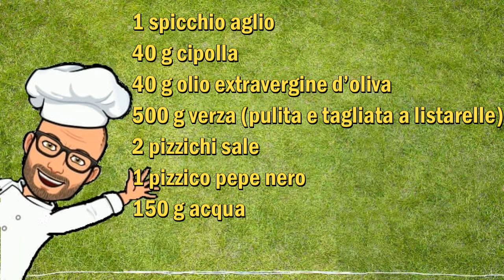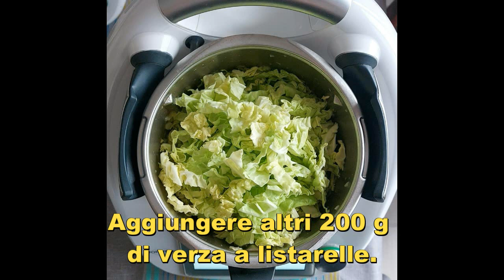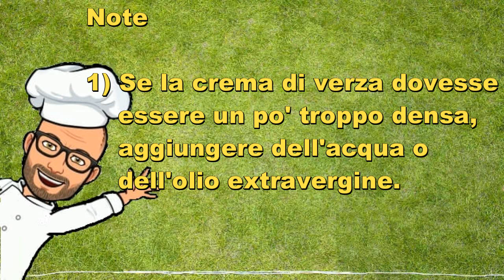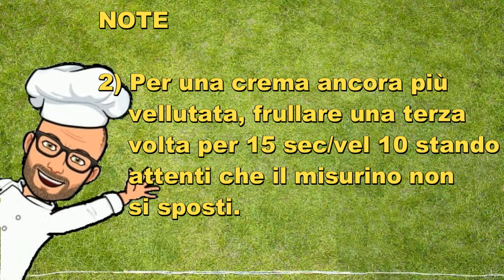Crema di verza Pic Bimby Tm6 Tm5 Tm31 Tm21 Thermomix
La crema di verza è una crema delicata e gustosa e può essere usata come condimento per la pasta.

Ho pensato di ottenere questa crema perché avevo molta verza da usare e volevo provare un modo nuovo per usarla.

Con le dosi presenti in questa ricetta si possono condire 500 o 600 g di pasta;  se preferite potete anche spalmarla su dei crostini come antipasto.